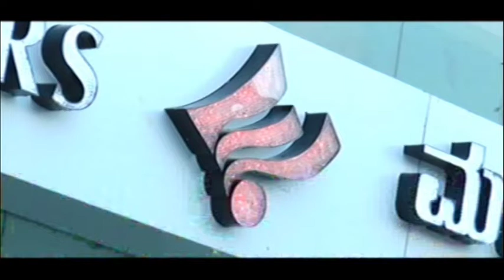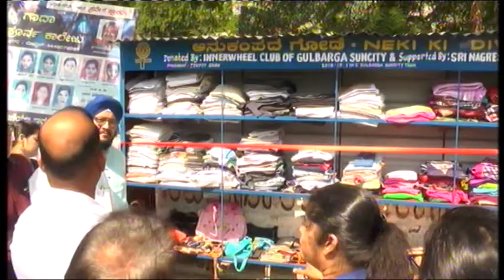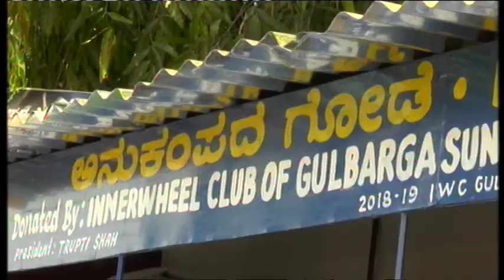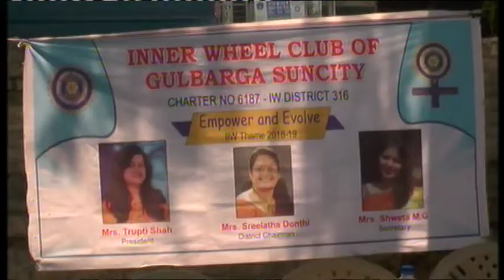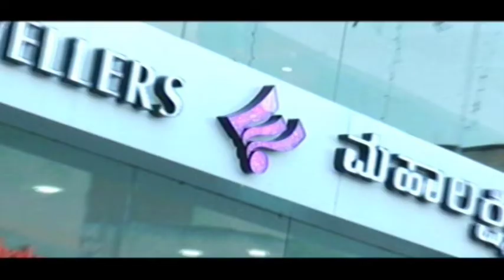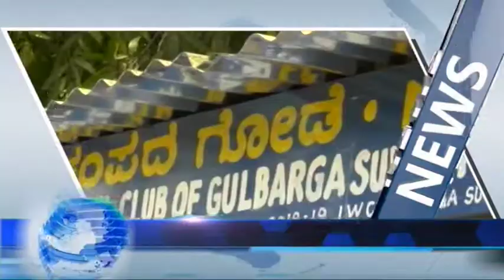IN GULBARGA NEWS 06 OCTOBER 2018